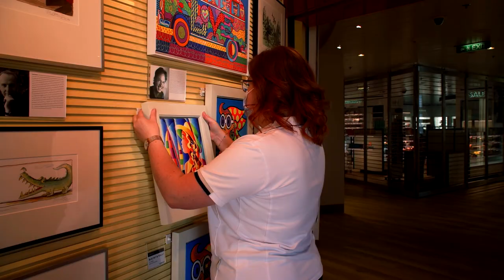Die Crew von AIDAblu freut sich auf euch 💋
Gänsehaut und pure Vorfreude: Unsere Crew von AIDAblu sendet herzliche Grüße aus Civitavecchia und kann es kaum erwarten euch in wenigen Stunden endlich wieder ein Lächeln ins Gesicht zu zaubern. 💙❤️💛💚